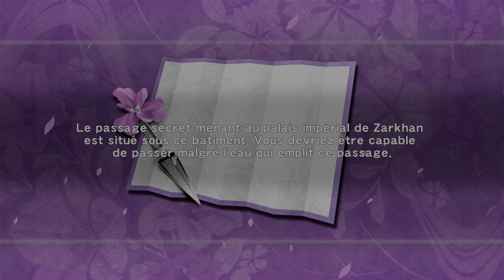NINJA GAIDEN MASTER COLLECTION : LET'S PLAY NGΣ | CHAPITRE 13 : NORMAL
Salut tout le monde , c'est Miryu83 et j'ai le plaisir de vous retrouver sur Ninja Gaiden Master Collection en compagnie de Light. Voici aujourd'hui le let's play du chapitre 13 en mode normal de Ninja Gaiden Sigma. Mon pote étant chez moi et n'ayant pas encore mon écran 4K, il se peut que la qualité audio et visuelle ne soit pas top, si c'est le cas j'en suis désolé, ça devrait s'arranger d'ici les prochains jours.

N'hésitez pas à mettre un j'aime si vous avez aimé la vidéo et n'hésitez pas à mettre un commentaire si vous avez des questions à nous poser.